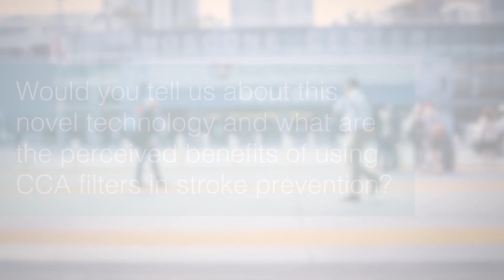HRS 2019: CAPTURE Trial - Dr Vivek Y Reddy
Dr Vivek Y Reddy (Icahn School of Medicine at Mount Sinai, New York, US) discusses the CAPTURE trial - a novel percutaneous carotid coil filter for stroke prevention in atrial fibrillation.

Filmed on-site at HRS 2019 by Radcliffe Cardiology.

 Questions:
1: Would you tell us about this novel technology and what are the perceived benefits of using CCA filters in stroke prevention?
2: What is the CAPTURE trial?
3: What were your findings to date?
4: What further research is needed?